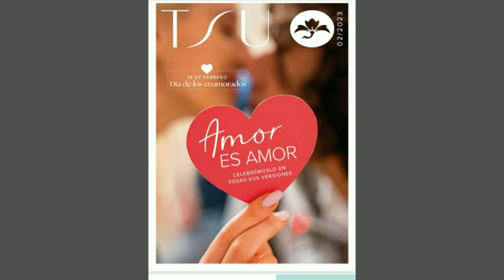TSU Cosméticos campaña 02/2023 ~🇦🇷~